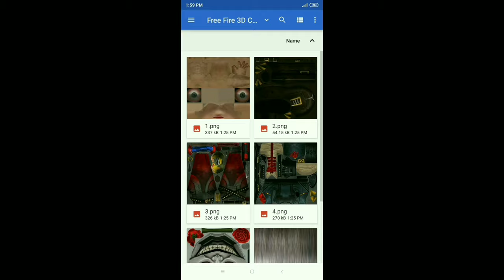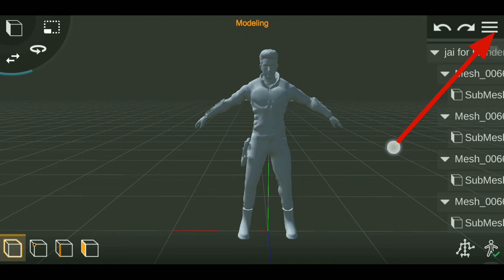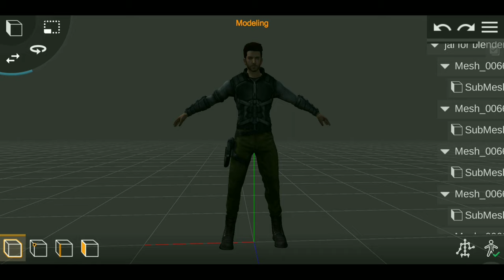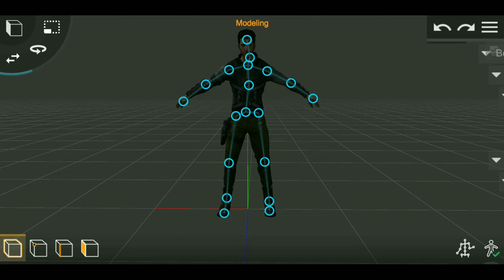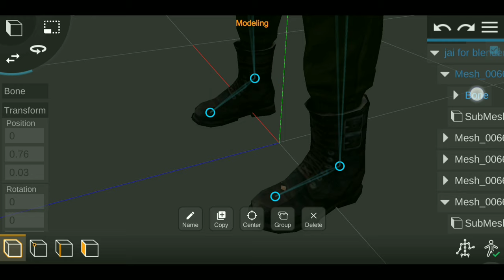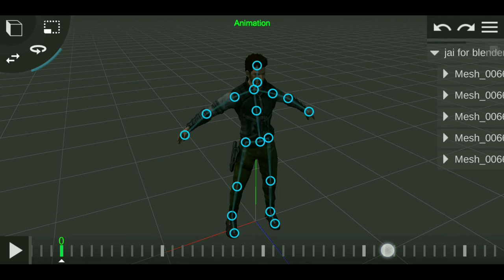How to make cartoon animation like naheed bro || part 4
*Related keywords*
How to make cartoon video like naheed bro
কিভাবে নাহিদ ব্রো এর মত কার্টুন ভিডিও বানাবো
prisma3d
blender
blender 2.9
make cartoon video
make cartoon video like naheed bro
নাহিদ ব্র
Flame r ff
Pc mo
naheed bro
nahid bro
বাংলা ফানি এনিমেশন
নাহিদ ব্রো
nahid broo
ore bapure